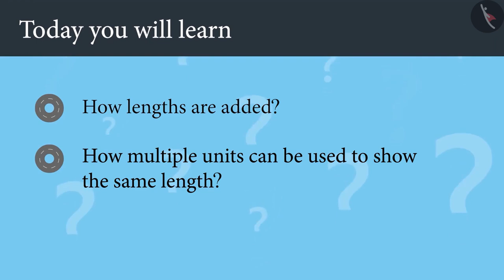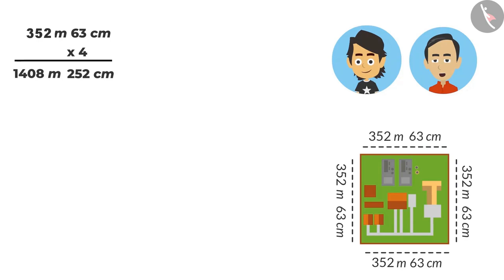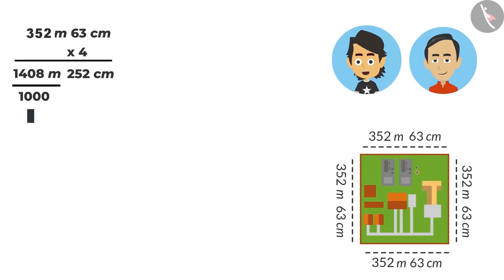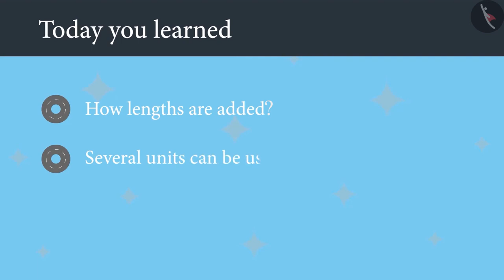Class 4 Maths Chapter 2 'Long And Short' (Part 10) cbse ncert